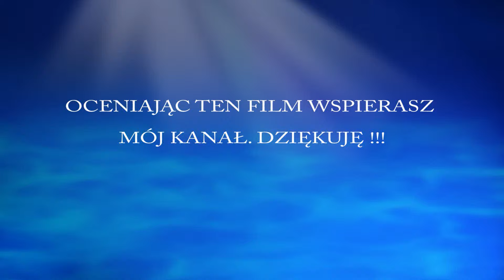LEGO CREATOR 31042